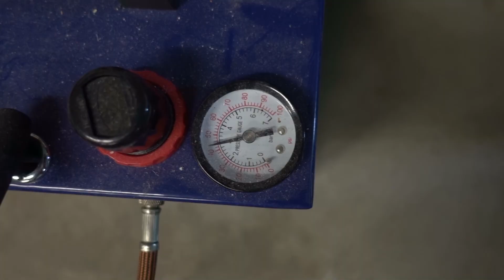How to Plaetzlitechnik!